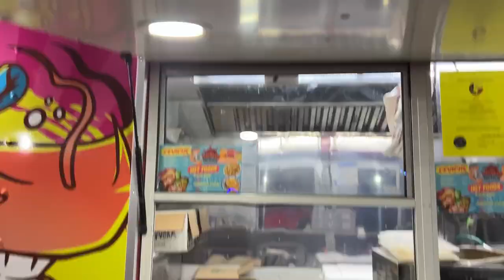Halloween Rideout In Houston. Even The Wheelie Bikes Are Bigger In Texas.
Houstons Lala 2nd annual Halloween ride in houston texas. They do it big in texas.

Anno Domini “Warzone”
Dyalla “Soulicious”